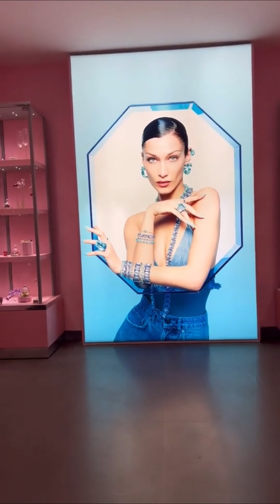Pomchi Henry and his brother Pomeranian Hugo visiting their human sis at Swarovski store in Mannheim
Petfluencers Pomchi Henry and his brother Pomeranian Hugo visiting their human sis at Swarovski store in Mannheim.

Cutest surprise ever :))